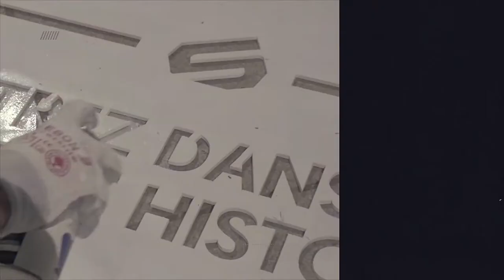Teaser - Sodico Immobilier présente L'Alcazar à Saint Louis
Sodico Immobilier présente L'Alcazar à Saint Louis